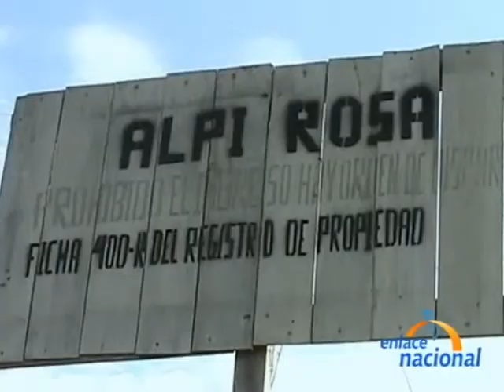Enlace Nacional, jueves 23 de julio del 2009